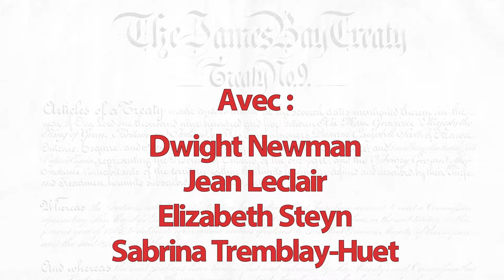Conversations About Indigenous Peoples and Their Rights to Land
Le CRDP est heureux de s’associer à la Chaire  de recherche du Canada sur les droits des Autochtones dans le droit constitutionnel et international, University of Saskatchewan, afin de vous présenter l’évènement suivant : « Conversations About Indigenous Peoples and Their Rights to Land » / « Échanges autour des revendications foncières des peuples autochtones ».

Le programme a été animé par quatre intervenants : les professeurs Dwight Newman et Jean Leclair (commentateur), ainsi que les doctorantes Elizabeth Steyn et Sabrina Tremblay-Huet.